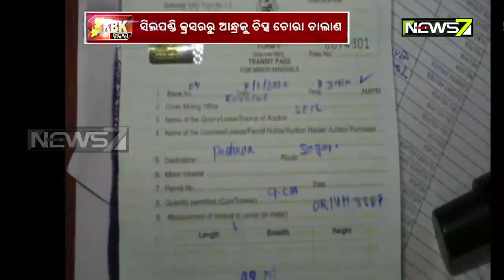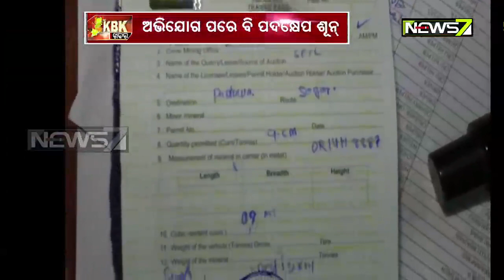ଲମତାପୁଟ ବ୍ଲକ ମାଛକୁଣ୍ଡ ନିଷିଦ୍ଧାଞ୍ଚଳରୁ ଆନ୍ଧ୍ରକୁ ଚୋରା ଚାଲାଣ ହେଉଛିି ଚିପ୍ସ୍ | ଅଭିଯୋଗ ପରେ ବି ପଦକ୍ଷେପ ଶୂନ୍